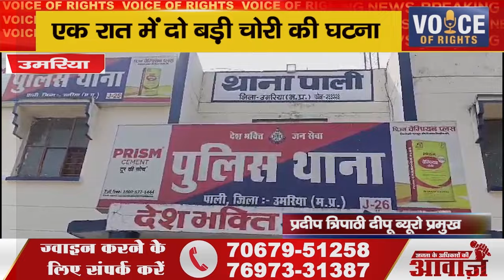उमरिया ll एक रात में दो बड़ी चोरी की घटना ,सोने चांदी के जेवरात सहित नगदी हुई चोरी